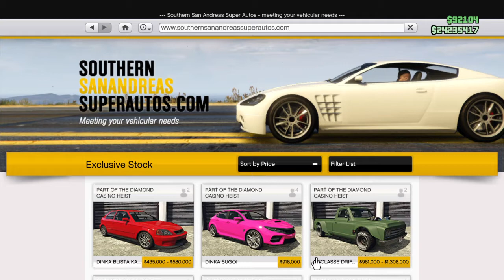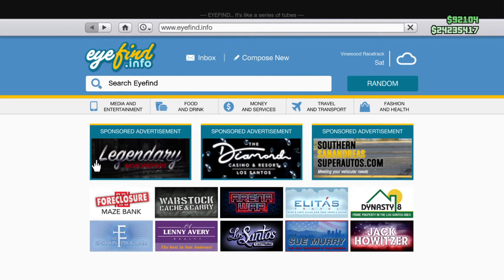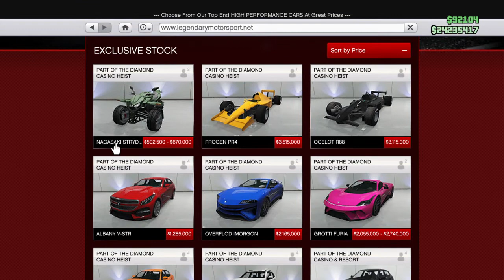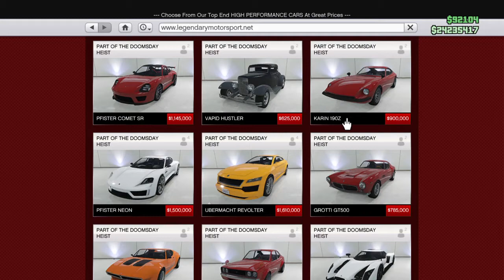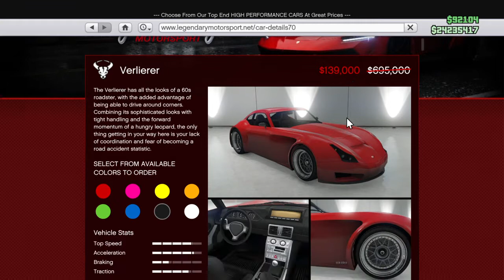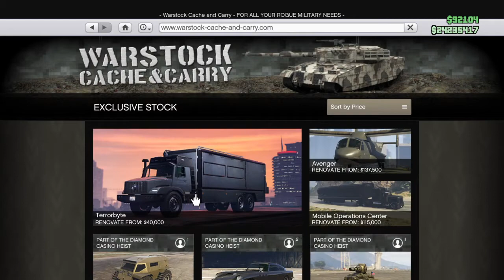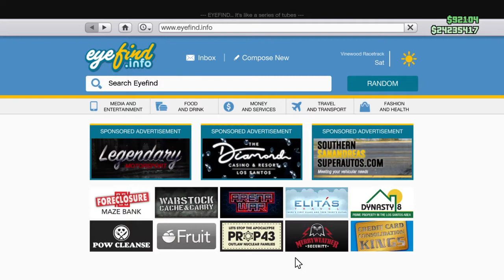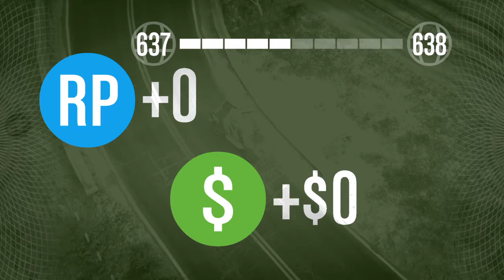Here we goooooooooo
Hehehehe